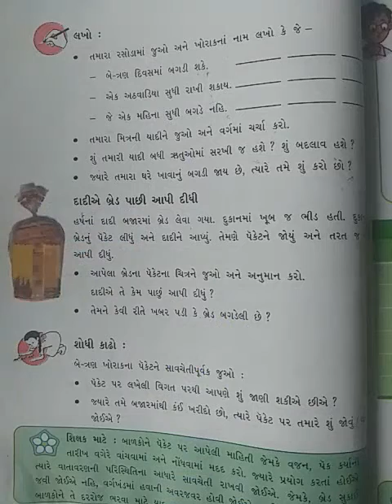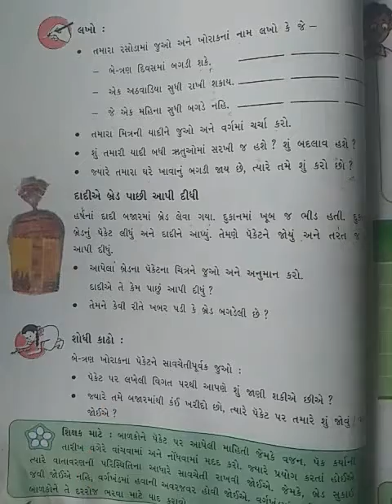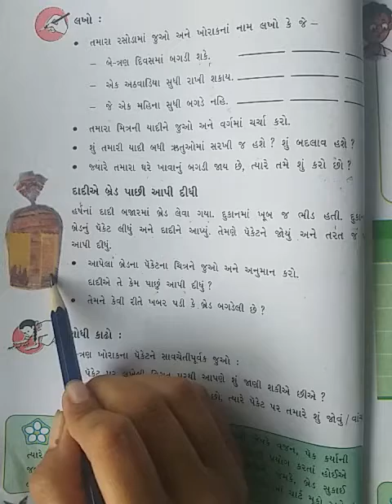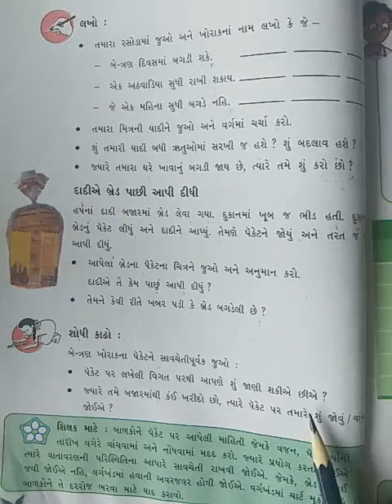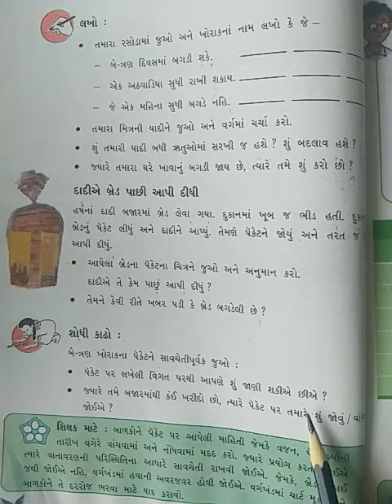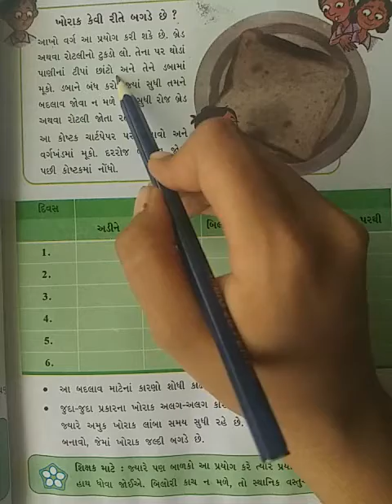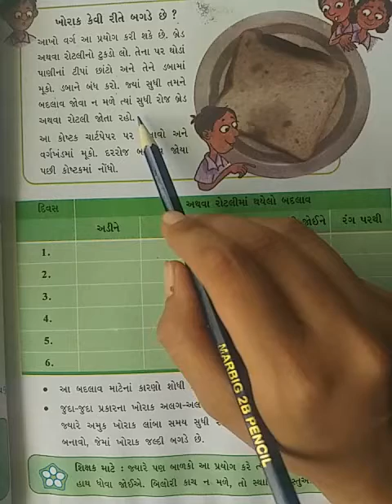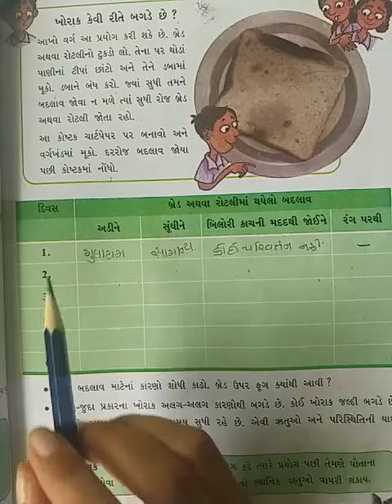Std-5(gujrati medium),pryavaran aashpash,ch-4(part-2),by sonal tandel.